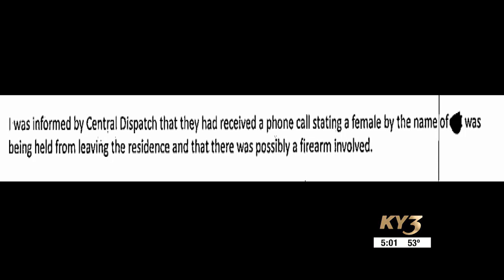Prosecutors file charges against parents accused of kidnapping child during supervised visit at W...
Prosecutors file charges against parents accused of kidnapping child during supervised visit at Wonders of Wildlife in Springfield